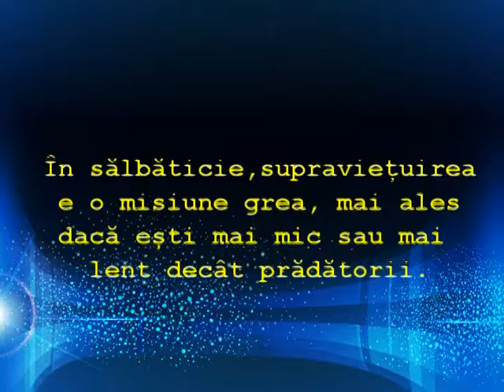cum este camuflarea în natură